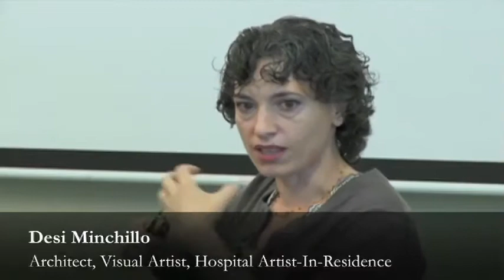Hospital Artist-In-Residence Training: Disc 1 Chapter 7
Recorded from a week-long training at The Creative Center in October of 2010, this two-disc DVD set , made possible by funding from the National Endowment for the Arts and the LIVESTRONG Foundation, contains presentations from physicians, social workers, bereavement counselors, artists, art therapists, writers, Creative Center Artists-In-Residence, and participants about what to expect in developing, implementing and sustaining a hospital artist-in-residence program. Viewers will learn how The Creative Center's proven approach encourages and supports people with life-threatening illnesses to discover their inner creativity.